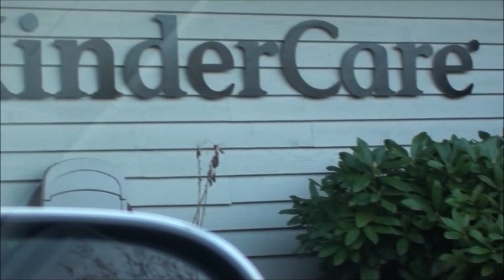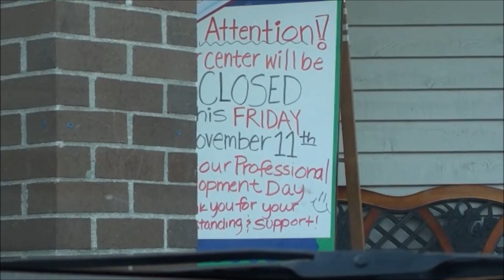Welcome To My Channel! & Mini Follow Me Around